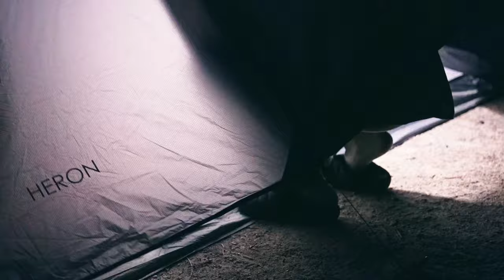Peaceful Lakeside Solo Camping Experience[Nature ASMR, Relaxing ]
This is Beat Naito from Japan.